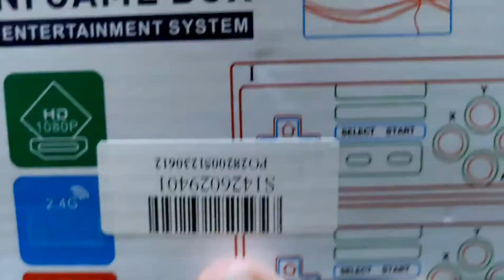UNBOXING MINI GAME BOX & GIVE AWAY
unboxing the plug and play mini game box which just need to connect to your TV hdmi. give away the mini game box.

please like my fb page as well. thank you